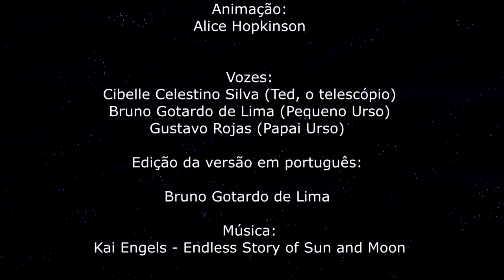Episódio 1: Investigando as Estrelas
Papai Urso e Ursinho encontram Ted, o Telescópio. Ted conta como ele e seus amigos procuram por raios gama para explorar o céu.